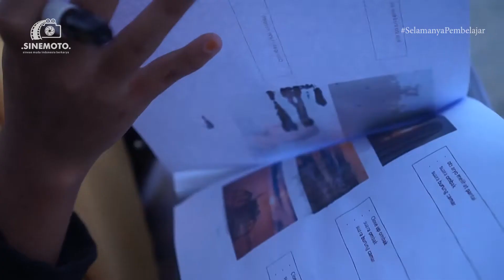BTS Kersa - Sinemoto (Part 2)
MOHON DUKUNGAN NYA YA TEMAN-TEMAN, AGAR SAYA LEBIH SEMANGAT DALAM MEMBANGUN CHANNEL INI UNTUK UPLOAD VIDEO-VIDEO TERBARU LAINNYA. TERIMA KASIH.
GRATISSS !!